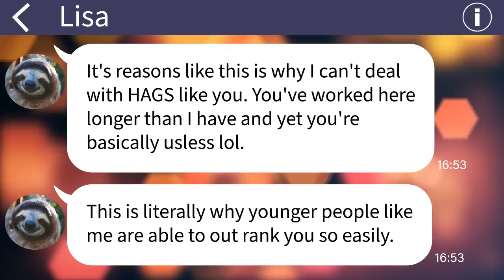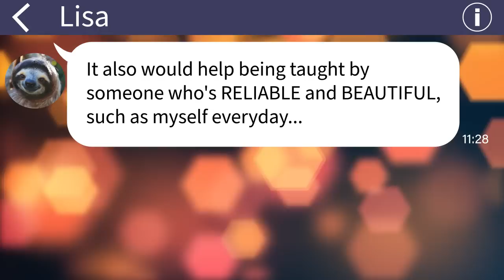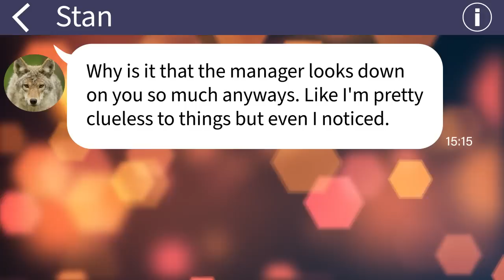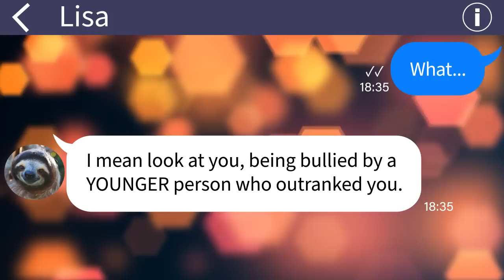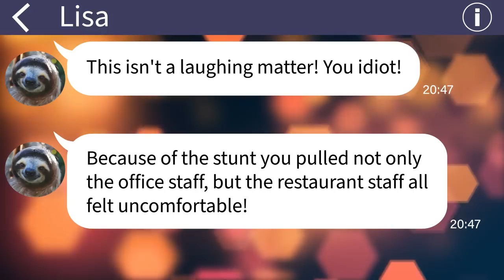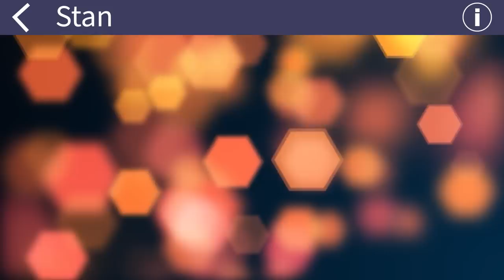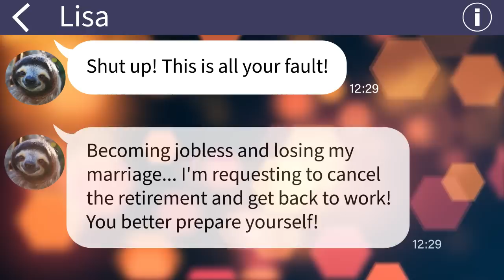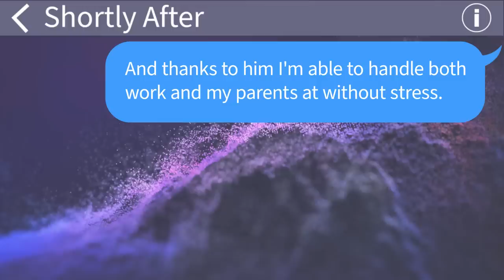【Apple】 My boss ordered me to come to her farewell party even though I was severely injured